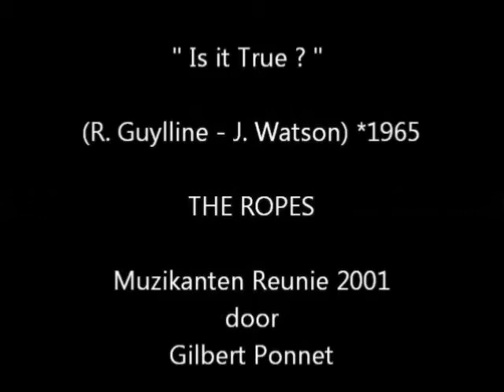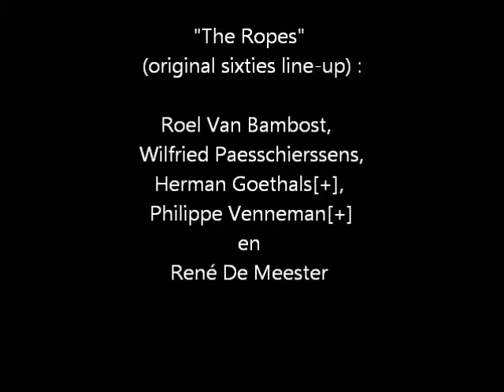Is It True ? - The Ropes Reunion 2001 (original)